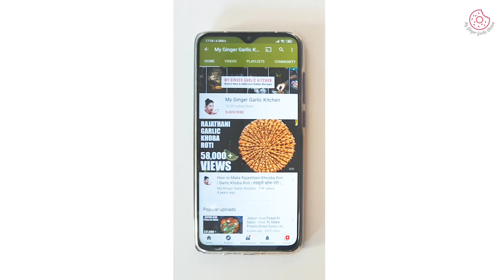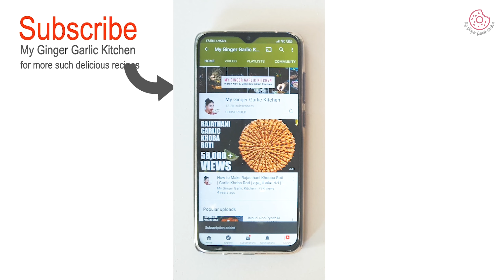This Easy Mango Phrini Recipe makes the BEST Phirni | आम की फिरनी Indian Mango & Rice Pudding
Indulge in the creamy goodness of Mango Phirni, a traditional Indian dessert made with rice, milk, and fresh mango puree. Perfectly sweetened and garnished with chopped nuts, this chilled treat is ideal for summer.

Learn how to make this delicious, easy-to-follow recipe today!

Ingredients For Mango Phirni
- 1/2 cup rice
- 2 cups ripe mangoes, chopped
- 4 1/2 cups full-fat milk
- 1/2 cup sugar, or to taste
- A pinch of salt
- 1/4 teaspoon ground cardamom
- 2-3 tbsp chopped nuts

For Garnishing
- Chopped mangoes
- Chopped nuts